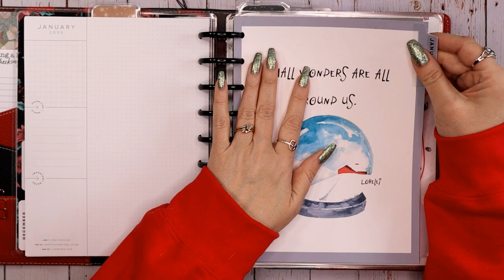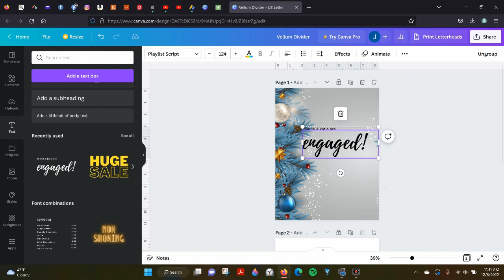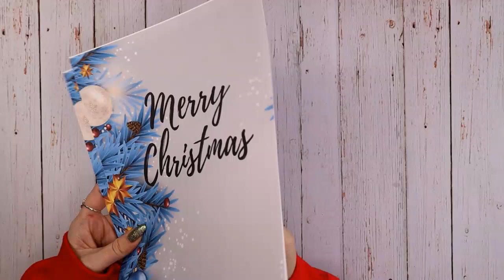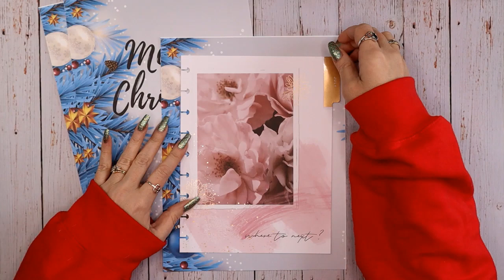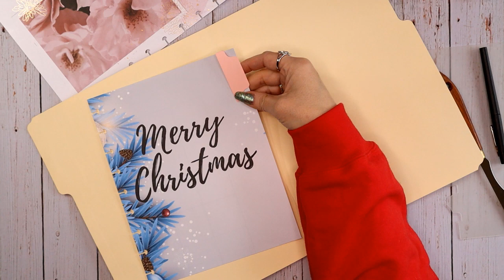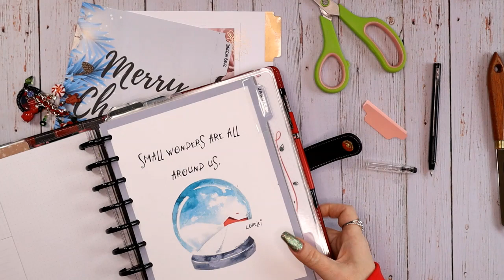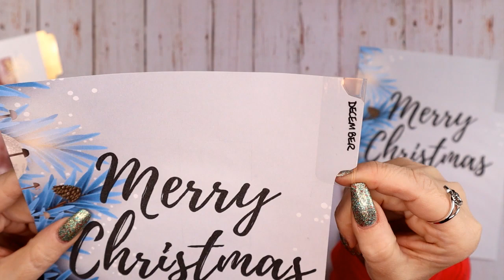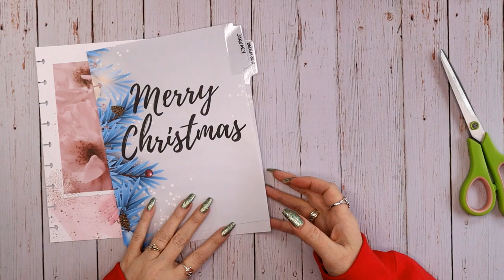D.I.Y. Laminated Tab Monthly Dividers 3 Ways with Judi of JLBCrafts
In this video I'll be showing you three different ways to laminate the tab portion of your monthly dividers.  I'll also walk you through the tools you will need as well as my design process using Canva.

My Manicure in this video: Rogue Lacquer "Put a Wreath On It" (Black Friday Doorbuster 2022)

MY FAVORITE TOOLS:

Amazon Basics 9-Inch Thermal Laminator Machine (3-5mil):

Fellowes Jupiter 2 125 Laminator (10mil):

Heavyweight Cardstock 110lb Paper:

HP Printer Paper:

Full Sheet White Sticker Paper:

Clear Matte Sticker Paper:

Plastic Envelopes:

Crop-A-Dile Corner Chomper:

Crop-A-Dile Power Punch: